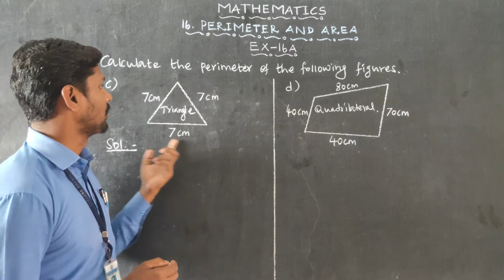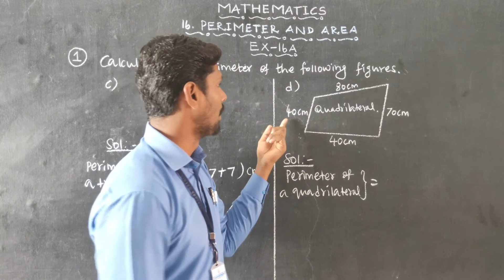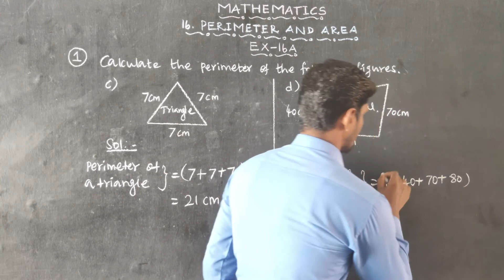Exercise 16A Question 1(c,d) Oxford Class 6 Mathematics